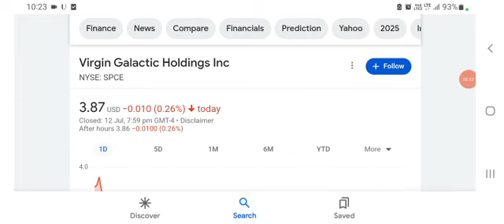SPCE Stock analysis (Virgin Galactic stock SPCE STOCK PREDICTION SPCE STOCK news today spce analysis